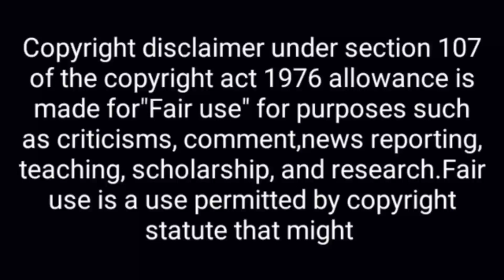क्या हेली शाह नील भट्ट की Girlfriend थी ?Neil Bhatt Girlfriend | Gum Hai Kisike Pyaar Main|Lifestyle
Hello Everyone

90s neil bhatt
Neil Bhatt Biography, Neil Bhatt Lifestyle, Gum hai kisi ke pyar me episode 1, Gum Hain Kisi Ke Pyaar Mein Star Cast,
Gum Hai kisi ke pyar main New serial today episode , full episode ,
Real Age and Real Names of Ghum Hai Kisike ke Pyaar Meiin Actors, Ghum Hai Kisi ke Pyar Mein, Cast Salary 2020, Neil Bhatt, Ayesha Singh, Aishwarya Sharma , Veteran actor Rekha , Telly Nagariya ,